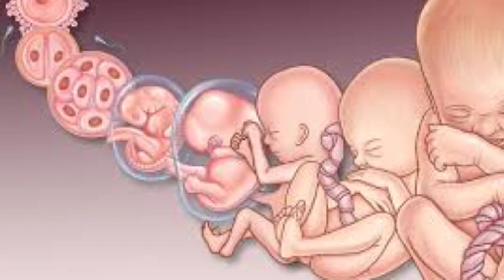சீதாபழ விதையில் இவ்ளோ விஷயமா?தெரிந்த பொருள், தெரியாத நன்மைகள் / Custard Apple's Amazing Benefits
🌷Hi Friends
Welcome to Pakathu Veetu ponnu  🌷

This is an informative vedio.
Benefits of custard Apple.
Use of custard apple seeds.

Custard apples contain anti-oxidants like Vitamin , C,which helps to fight free radicals in our body. It is also high in potassium and magnesium that protects our heart from cardiac disease. Not only that, it also controls our blood pressure. Custard apples contain Vitamin A, which keeps your skin and hair healthy.